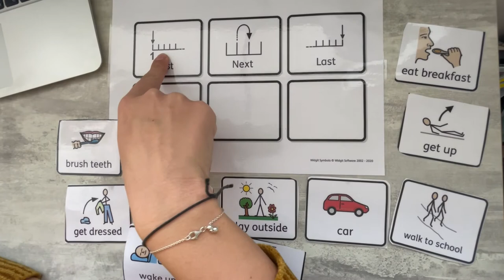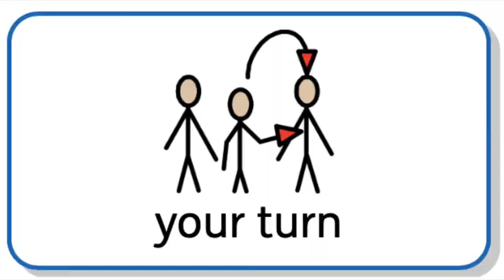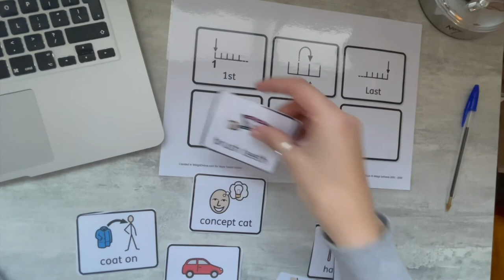Maths: Sequencing Events